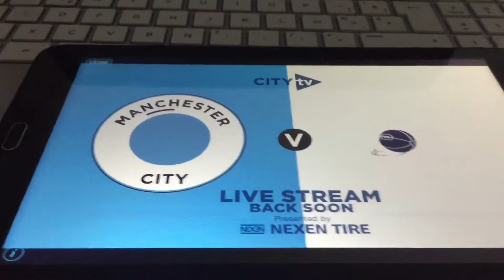ManCity top team pathetic tech 😂🤣App fails to stream game. Russia TV hack works 🇷🇺MoodMe 🌟